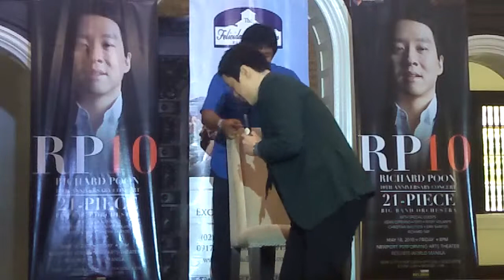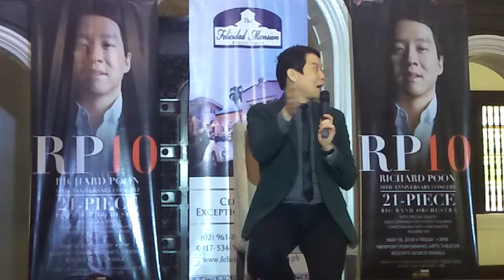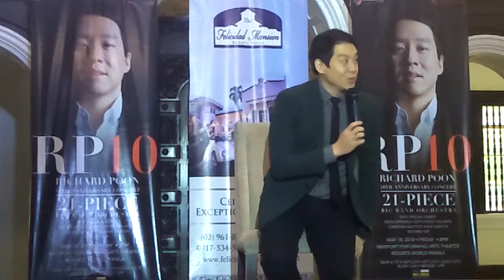Richard Poon 10th Anniversary Presscon (Part 1)